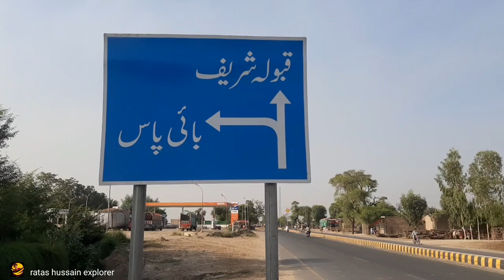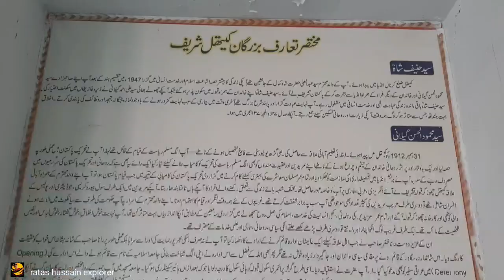Qaboola sharif|Heer Ranjha|heer ranjha story|love story|Partition 1947|history of qaboola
Qaboola Sharif|قبولہ شریف |
Some 40km south-west of Pakpattan, along the bank of River Satluj, lies an ancient old town called Qaboola. So ancient and important that it housed not one but many forts. Ruins of one still survive.
Adli was the Raja who used to rule over Qaboola, people say. The same one Waris Shah mentions at the end of his Heer, they add. At the end of the story, after Ranjha arrived in the town Heer was married off to in the disguise of a jogi, they managed to elope together. It was going to be a happy ending. But they were caught. They were caught and brought to the court of Raja Adli. The one who used to rule over Qaboola, as people say.
The Raja held a court and decided to hand over Heer to her relatives. Upon this injustice, Ranjha cursed that the town may burn down. And it happened. Raja had to ask for his forgiveness to save the town. Heer was allowed to go with Ranjha and the town was saved. (It’s another story how she was later going to be murdered.)
But the town of Qaboola still burns, the stones and pebbles in the streets still smolder, the fumes can be seem even in the rains, people of Qaboola say. The curse stays

Qaboola sharif|Heer Ranjha|heer ranjha story|qaboila|love story|Partition 1947|history of qaboola|